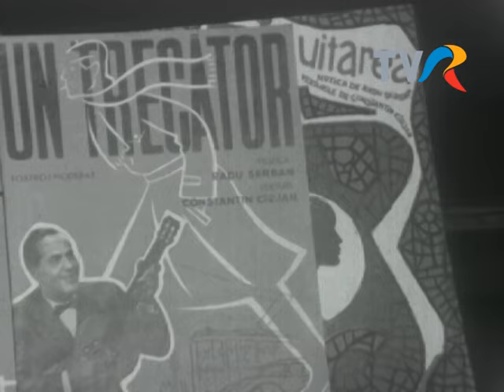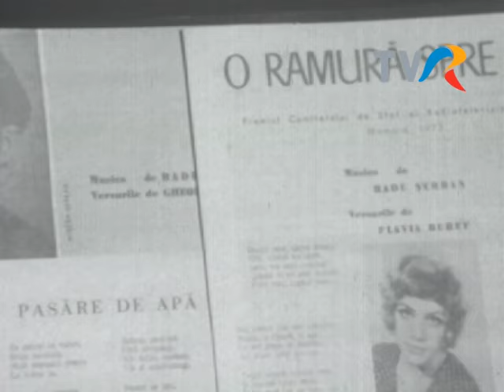Radu Șerban, despre muzica ușoară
Muzica românească în contemporaneitate, 1974.